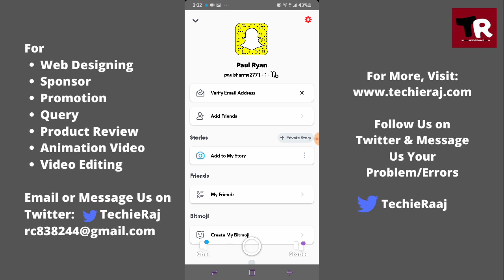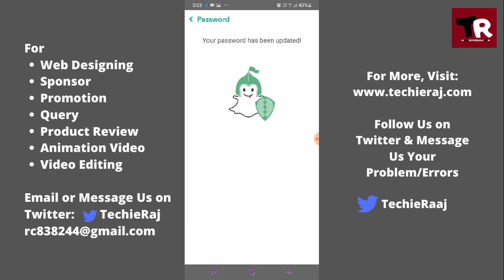How to Change Snapchat Password 2021